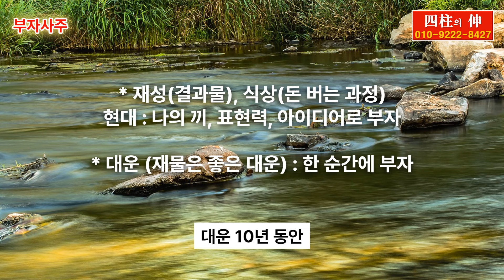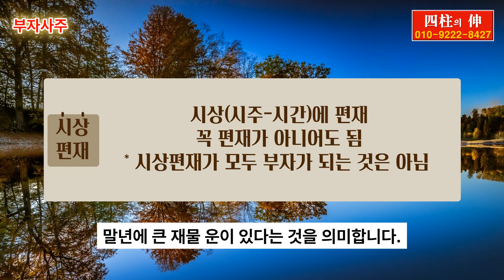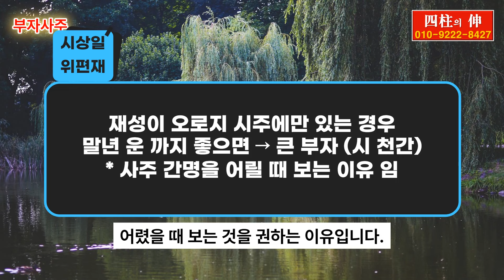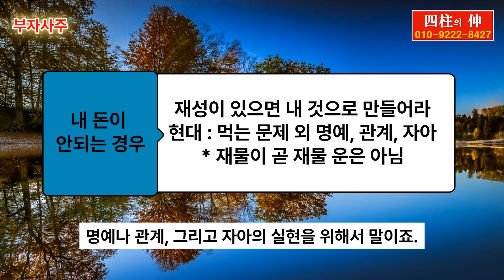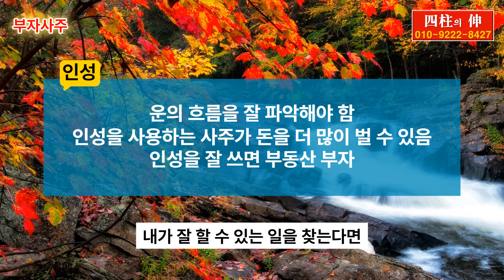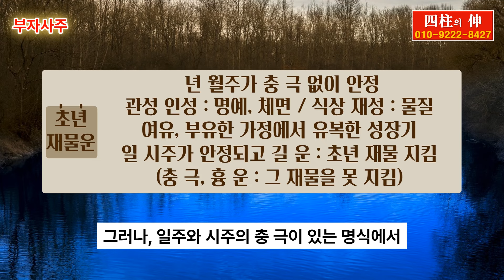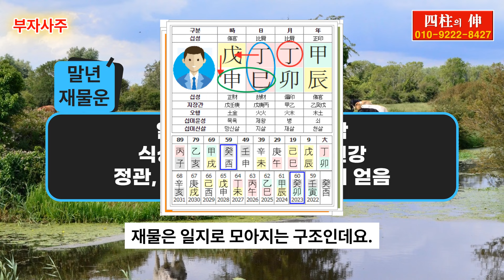이런 사주가 부자 사주, 말년 재물 운 좋은 사주, 재물 운이 마르지 않는 사주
이런 사주가 부자 사주, 말년 재물 운 좋은 사주, 재물 운이 마르지 않는 사주에 관한 영상입니다.